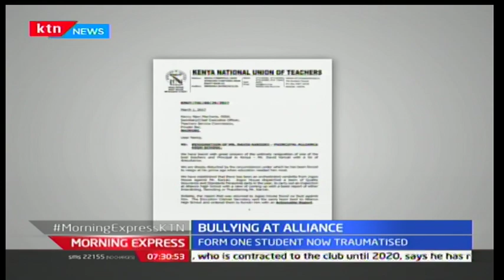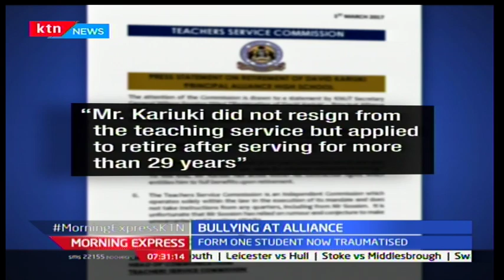Alliance Boys High students are forced to literally sleep with founders the school